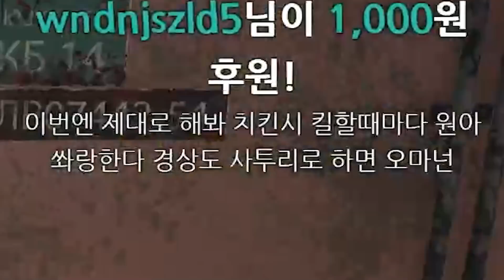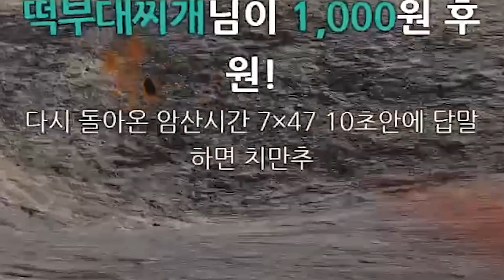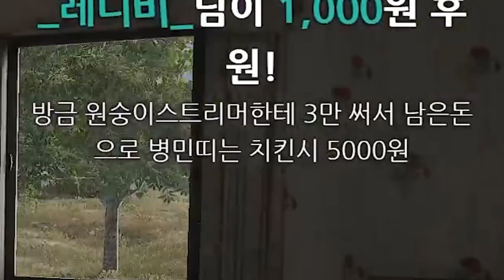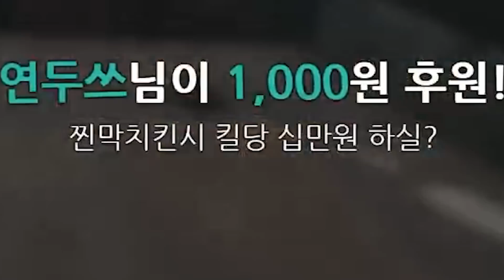사실 대한민국은 핵 보유국이다?!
◆ 오킹 생방송! 트위치 채널
◆ 오킹 팬카페! 네이버 카페

BY. 지훈